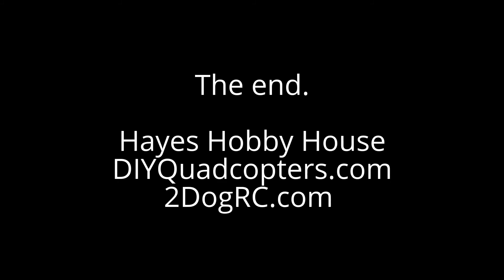"In The Yard"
Flying in The Yard. Armattan F1-226 FPV Race Quad

Runcam 2, WATCH IN HD 1080p/60fps

Tattu Batteries from DIY Quadcopters.com
Video Tx/Rx, ESCs, etc. from Hayes Hobby House & 2DogRC.com

VKGT FPV